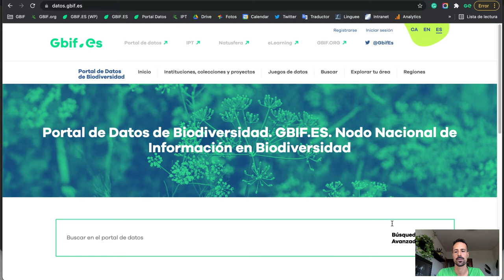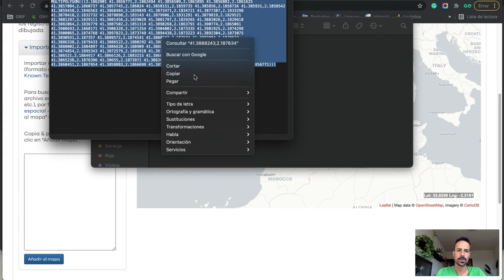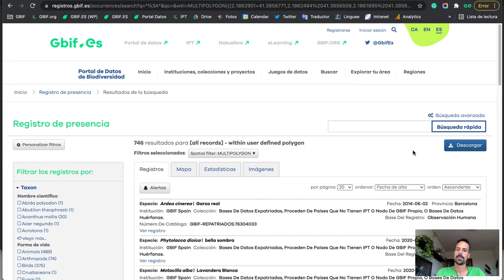Búsqueda espacial: importar un archivo WKT